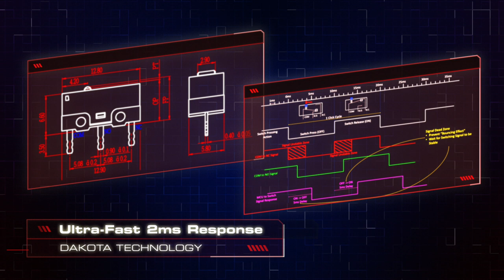Mad Catz RAT DWS Wireless Gaming Mouse - Gear Up All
R.A.T. DWS is a triumphant return of the beloved Mad Catz R.A.T. wireless mouse. The additional and adjustable accessories fit different grip styles under every battle situation and are coupled with a dual-mode wireless connection that gives you the most convenient technique in gameplay. Equipped with the hyper-responsive DAKOTA™ Technology, 60M clicks mechanical switch, and the 16K high-end sensor, R.A.T. DWS achieves the ultimate performance, tracking ability, and longevity which other gaming mice can't compete with.